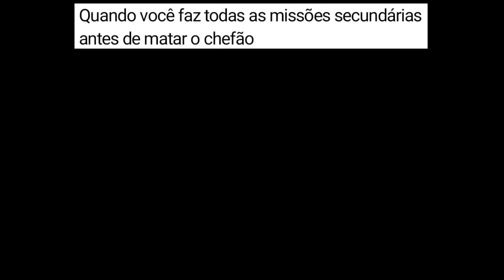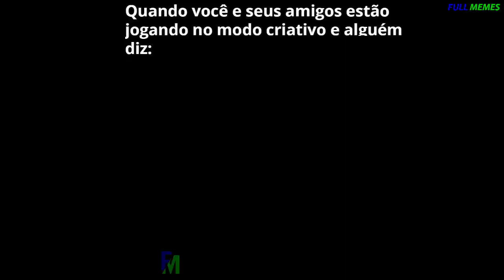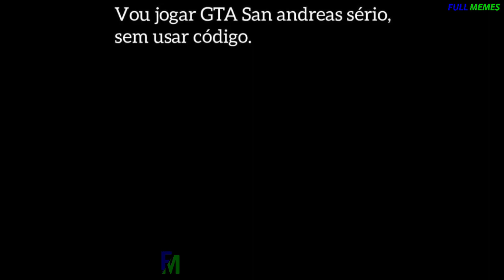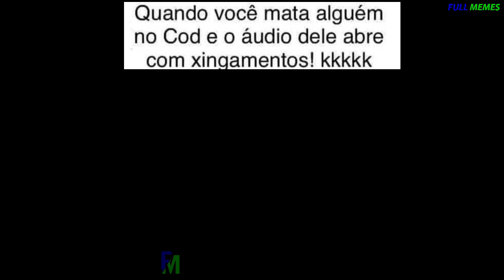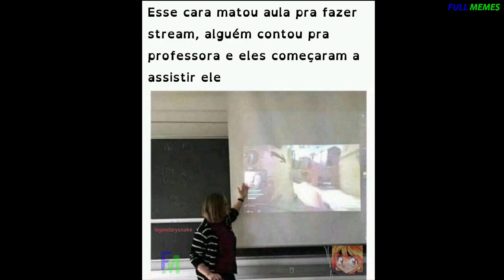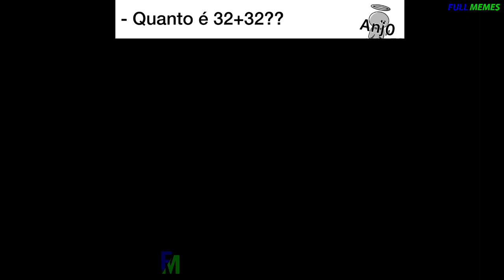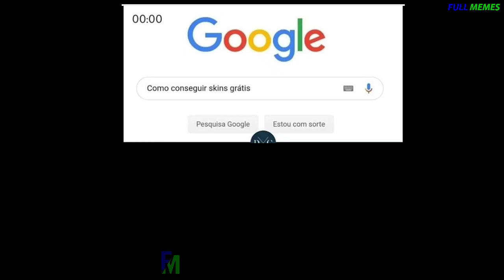MEMES DE GAMES EM IMAGENS #10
Memes para passar o dia